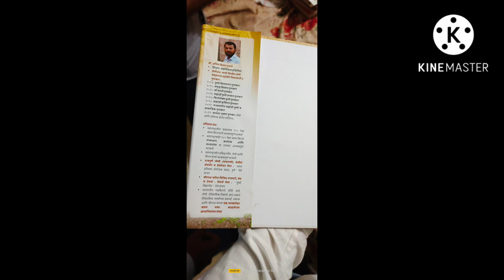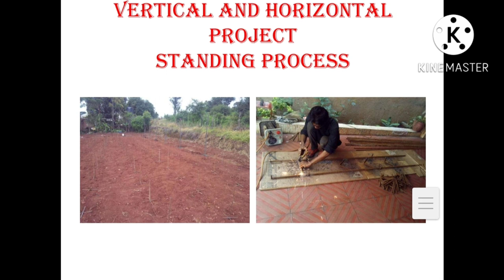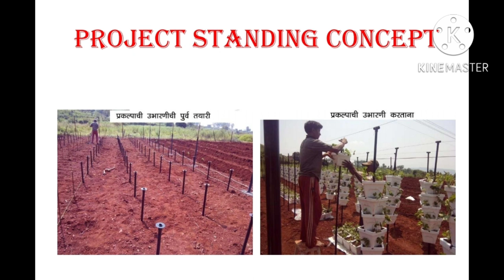मातीविरहीत शेती (हायड्रोफोनिक) श्री अनिल दुधाने सर यांचा पुण्यातील टेरेसवर अनोखा प्रयोग